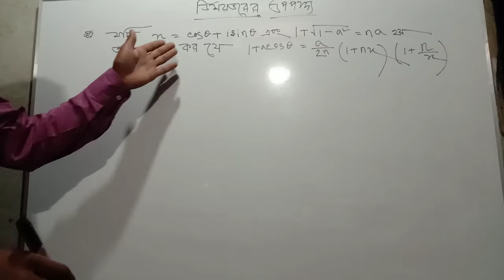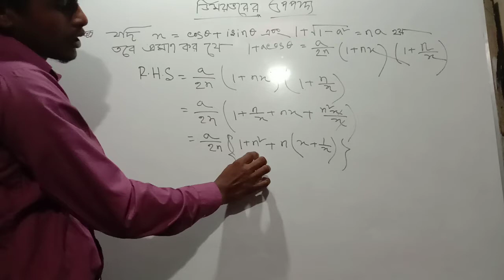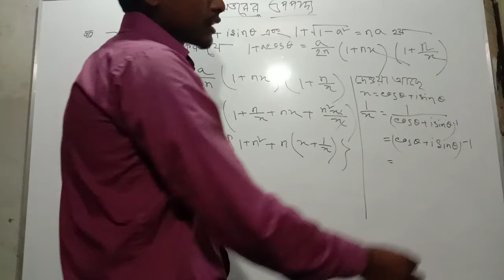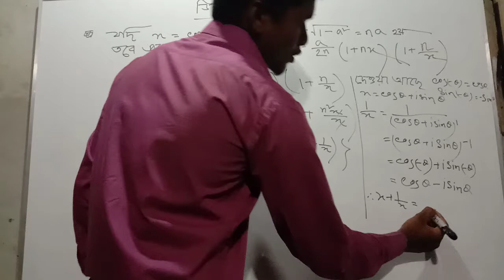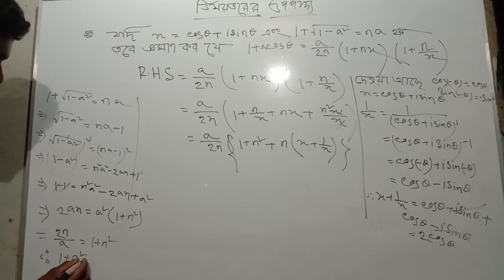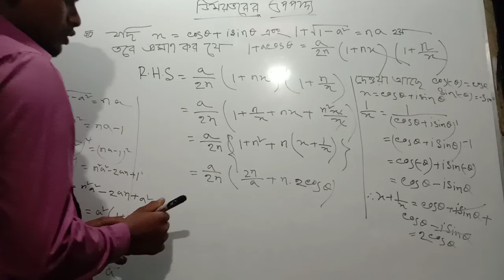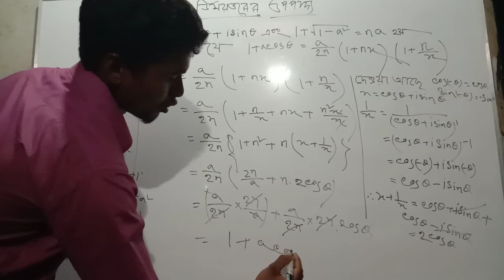03||De Moiver's theorem related mathe solution lecture in Bangla|ডি ময়ভরের উপপাদ্যের অঙ্কসমূহ অনার্স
03||De Moiver's theorem related mathe solution lecture in Bangla|ডি ময়ভরের উপপাদ্যের অঙ্কসমূহ অনার্স

Assalamualaikum.
Welcome to *SH University * Bangali channel.
Video title: SH University
Topic:solution (De Moiver's Theorem)
Subject :Fundamental of mathematics
Class: Honours 1st year
Lectured by: Md Hafijul islam

সব ক্লাস আমার চ্যানেলে আপলোড করা আছে তবে আমি description এ লিংক দিতে পারতেছিনা সময়ের কারনে এখানে part by part লিংক দিতে গেলে অনেক সময় এর দরকার যা আমি দিতে পারতেছিনা তবে আমি প্লেলিস্ট এর লিংক দিচ্ছি ওখান থেকে সব দেখে নিতে পারবেন।

Hi friends. I am *Md Hafijul Islam*. How are you? I hope you are well.

This video i am discussing about *De Moiver's theorem related mathe solution *.Honours 1st year fundamental of mathematics chapter-7 lecture in bangla. This video is very essential of major and non-major students.

Thank you for your support and inspire to me.

Thanks : Our channel *SH University *

ইউটিউব এ Md Hafijul Islam  সার্চ করলে সবার প্রথমেই চ্যানেলটি পাবেন।

Please amar video gula share korben. sobar
jibone tk dorkar r ami honours ar sob class upload kori honours ar video te besi view hoyna r honours ar video diye tk income onek kotin bepar onek youtuber honours ar video upload kora suru kore somoyer bibortone hariye giyece but ami tike thakte cai apnader maje kaj korte cai 1st.2nd. 3rd and 4th year niye. plz share my videos. thank you so much.
 আমাদের চ্যানেলকে আপনি যেকোনো ভাবে সাহায্য করতে পারেন আপনি আমাদের চ্যানেলে ভিডিওর কাজ করতে পারেন ক্লাস নিতে চাইলে সুযোগ দেয়া হবে।

সকলের সফলতা কামনা করি সব সময়।